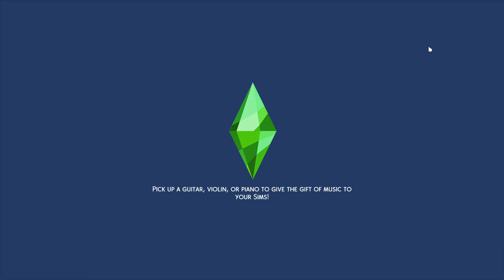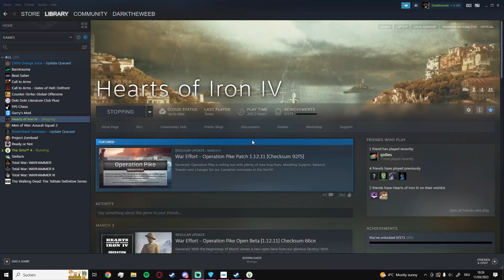Sims 4 The Unavoidable Reality of Aging and Beer Bells Episode 4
I stream from:

15:00 - 20:00 (Sad -Sun) when i can

Remember if there is something wrong or something I miss pls tell me in the commands thx

I'm here to have a good time. Thanks, everyone, and enjoy watching my videos